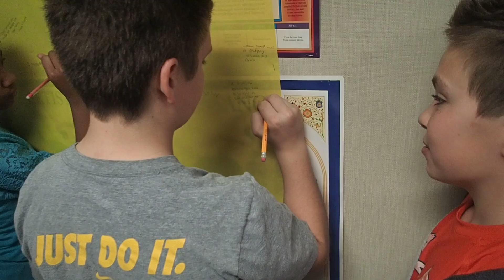Van Hauen Critical Thinking 1